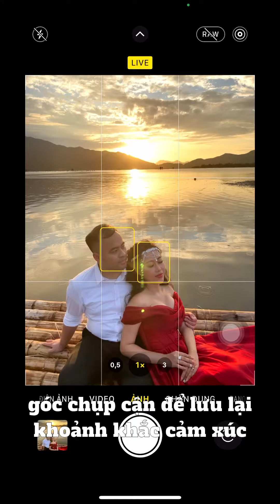Hướng dẫn chụp ảnh cặp đôi...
Tham khảo khoá học chụp và chỉnh ảnh qua điện thoại
Học để làm chủ ánh sáng và tạo ra những bức ảnh đẳng cấp tại